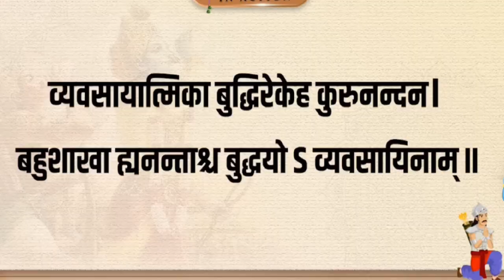Focus Kaise Increase Kare | Student Best Motivation | Hindi Motivational Video By Vivek Bindra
Vivek Bindra:
Follower of Bhagwad Geeta and spreads awareness for the same.
Tough guy, Business minded.
His videos motivates alot from business perspective. I reapeatedly watch his videos. Most of the Business things you will understand by his youtube videos.
I don’t have any idea about his business funnel(6 months training)- please let me know if someone knows or attended.

His Areas of Focus:
a. Business Techniques to increase revenue.
b. Corporate patchup for his teams growth.

Entrepreneurs, who are facing problem in their business, follow his strategy of doing business. He is a very experienced industrialist, who is the owner of World’s most subscribed Entrepreneurship YouTube Channel with 8 million active subscribers on YouTube, shows his popularity among Entrepreneurs all over the World.

There are some other motivational speakers too. All try to motivate people in their own way. And I also appreciate all personalities. But Dr. Vivek Bindra is bestowed with the honorary title of ‘Think Tank of Asia’ by World Leadership Federation, Dubai, and many more respectable awards.

Those who know Dr. Vivek Bindra closely or follow him, they feel his influencing power. His aura of personality is speechless. He is actually spiritually advanced.
How to increase motivation in hindi
how to increase foucs
how to study with focus
how to increase concentration